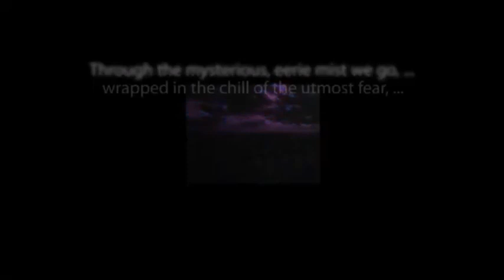CBS Radio Mystery Theater "Help Wanted" hosted by E.G. Marshall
Lock your doors and enjoy this classic episode from the long-running anthology series.